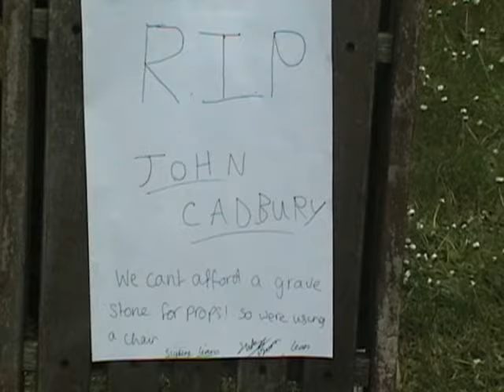Oakfield school funny History project, John Cadbury (comment and rate)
PLEASE COMMENT AND RATE!!! and visit the bogs dollaks site for my amature comedy sketches!
ME (luke), Leon and Liams history project year 8 about john cadbury the guy who invented cadburys chocolate, Liam plays john cadbury and richard cadbury, Im the narrator, random chocoholic 2, rich fat cat, George cadbury and Johns Mum, and the amazing leon plays Barry Scott, Random chocohlic 1 and drunk man. leons not in it that much because he had "drama club" stupid leon. Btw I know i sound really serious with the narrating but remember this was an assesed project that went on to the college so we couldnt piss about too much :S